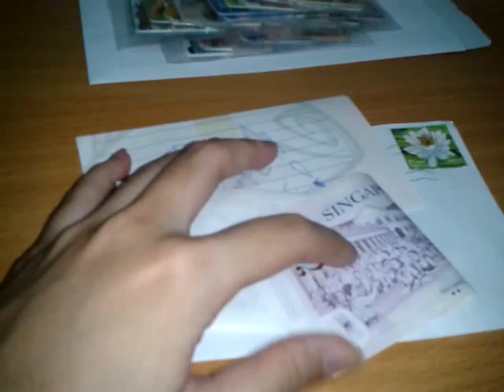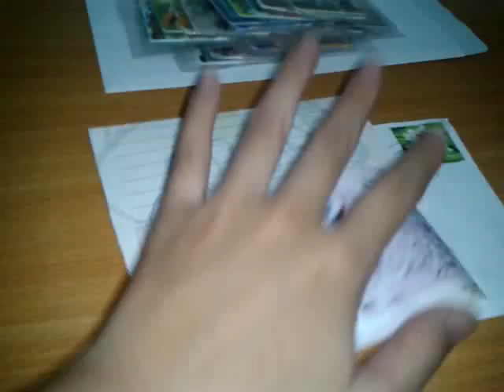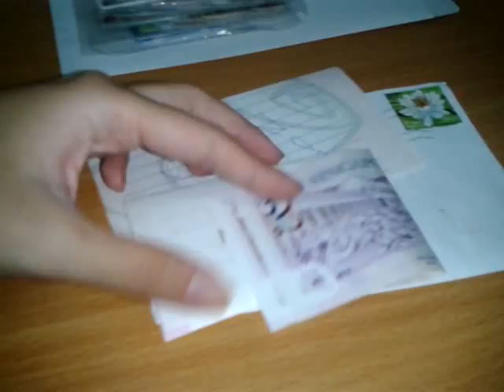Packages sending out. :)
Thank you so much for purchasing ! :D And sorry for talking and pausing for some time cause i'm really exhausted these few weeks :( Been going to the library almost everyday. :(